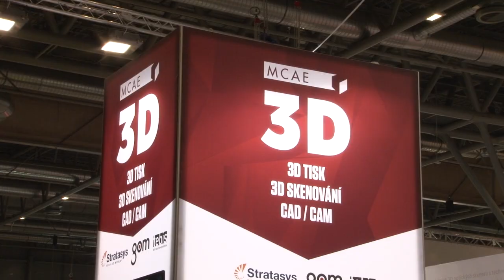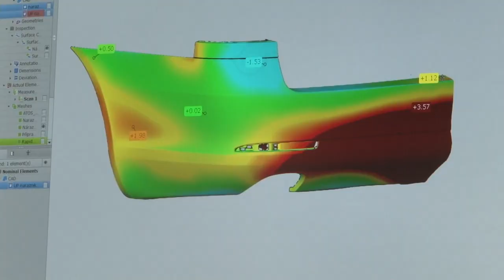MCAE Systems na MSV 2014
Společnost MCAE Systems se na letošním Mezinárodním strojírenském veletrhu představila na dvou samostatných expozicích – v pavilonu P a také v A1.
Výstavu „Svět 3D technologií“ společnosti MCAE Systems navštívil také místopředseda vlády České republiky Pavel Bělobrádek.
Společnost MCAE nabízí technologie a služby v oblasti 3D digitálního vývoje, konstrukce a výroby. MCAE Systems pořádá také semináře, workshopy a školení, kde představuje odborné i laické veřejnosti inovativní metody a technologické novinky.
Expozice v pavilonu P představovala například ukázky 3D tisku z různých materiálů včetně odolného plastu, automatizace 3D optického měření a další související technologie.
Druhá expozice společnosti MCAE Systems umístěná v pavilonu A1 se stala dominantou celého strojírenského veletrhu. Více se o této akci dozvíte v další reportáži nazvané „Svět 3D technologií na MSV 2014“
Společnost MCAE Systems nabízí svým zákazníkům profesionální přístup, komplexní služby, produkty a technologie, které vynikají vysokou kvalitou a přidanou hodnotou.